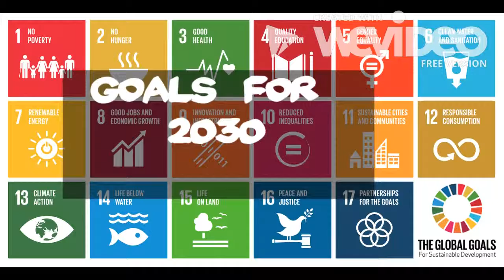UN Project No Poverty PD 5 Niziolek Groupmp4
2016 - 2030 Global Goals Project - Mrs. Haff's 6th Grade Students